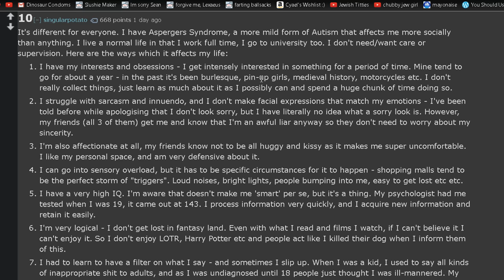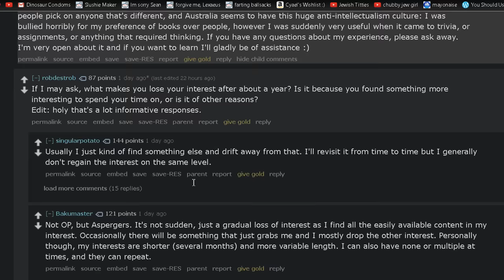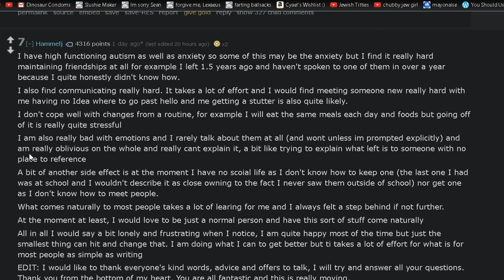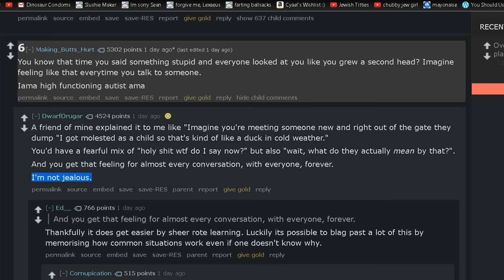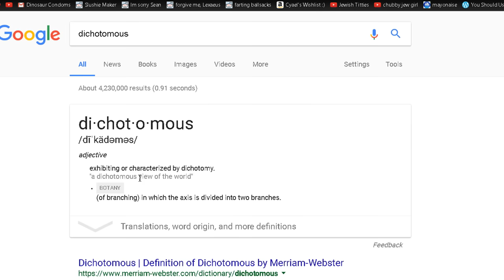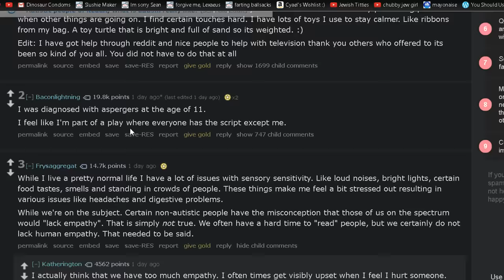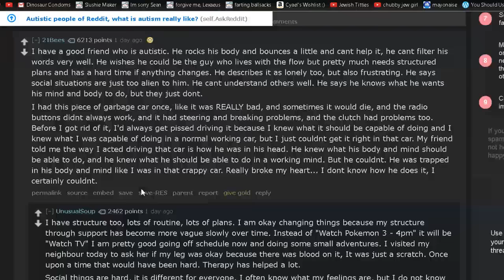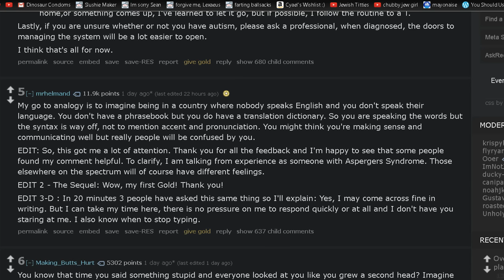10 Stories about what it's like to be Autistic from Reddit